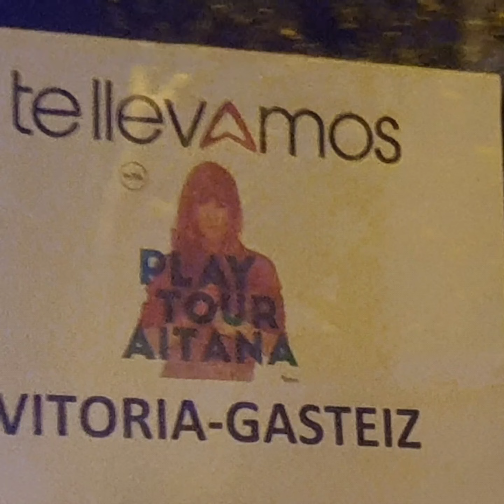Playtour aitana miribilla con te llevamos en concierto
Que bien lo pasamos ese día aitana en concierto miribilla con te llevamos vitoria 2019